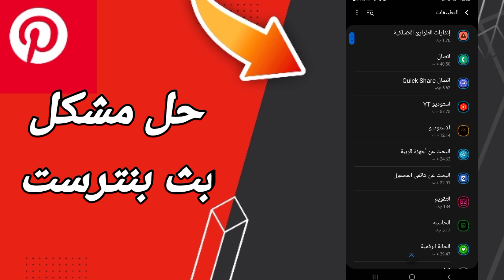كيفية طريقة حل مشكلة بث بنترست على تطبيق بنترست Pinterest 2022